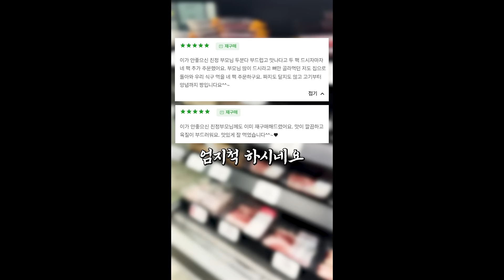한돈 LA돼지갈비 2인분에 9,900원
질긴 LA갈비는 이제 그만! 한돈 LA돼지갈비 2인분에 9,900원
명절음식 중에 제일 먼저 없어지는 게 바로 LA갈비인데,
아이들도 시부모님도 한 입 드시고는 엄지척 하시네요👍

추석 앞두고 물가가 너무 올랐어요.
오순도순 앉아 같이 음식 만들기도 부담스러운 요즘,
돼지갈비 2인분에 9,900원이라니
시장보다도 싸고 가격 부담도 적어서 참 좋더라구요.

3천원만 더하면 소갈비로 1.5인분
친정부모님한테는 소갈비로 보내드렸어요

지금 바로 프로필 링크를 클릭하시고,
9,900원 혜택을 놓치지 마세요! 🛒✨

🛒 상품 구매는 프로필 링크를 클릭해주세요 🛒

🔽 소개 제품 🔽
48시간 과일숙성! 수제 LA갈비 2종 (돼지/소)